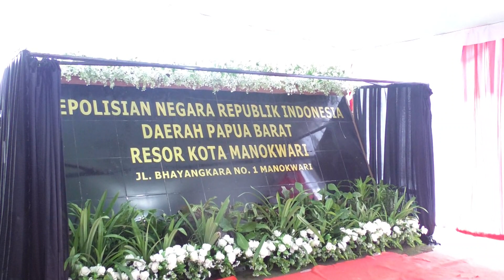POLRES MANOKWARI NAIK STATUS JADI POLRESTA